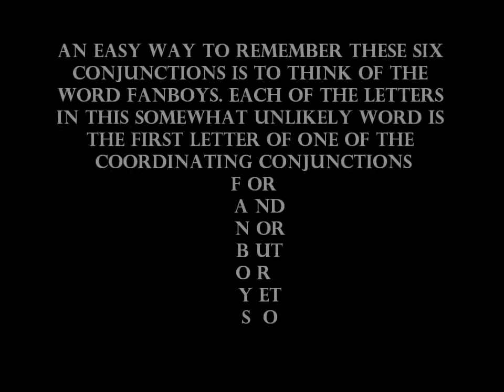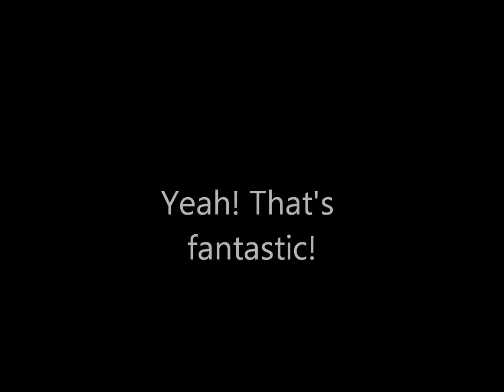Conjunctions and Interjections.wmv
Conjunctions and Interjections is a video that defines and gives examples of conjunctions and interjections.  These two parts of speech  fall under TEK 4.20Avii.   The video shows students and a teacher in a classroom setting learning to use the two parts of speech in a sentence.